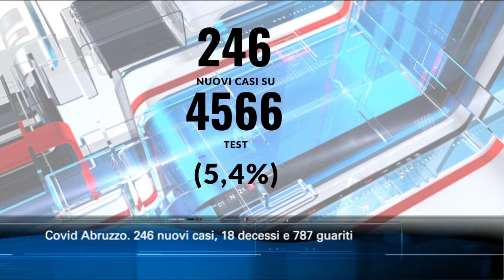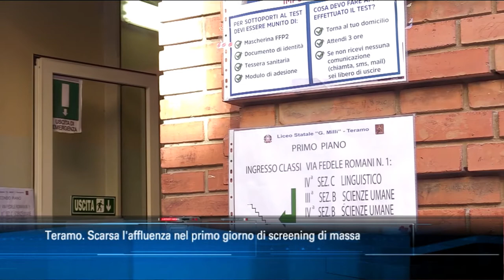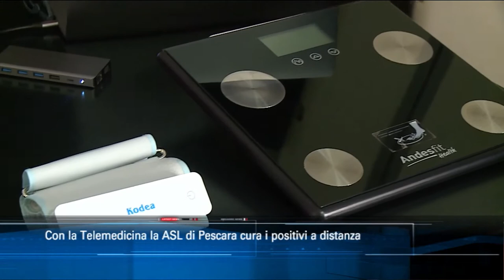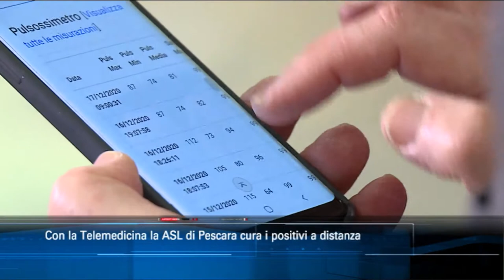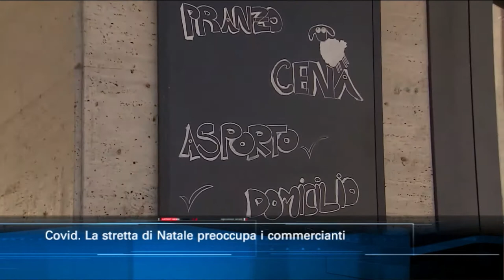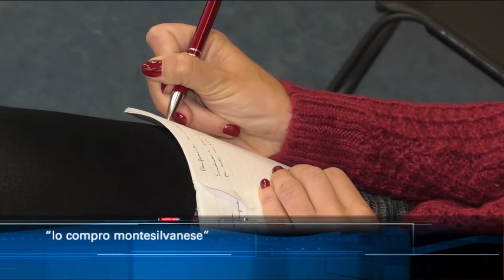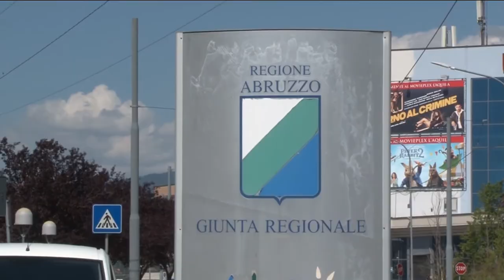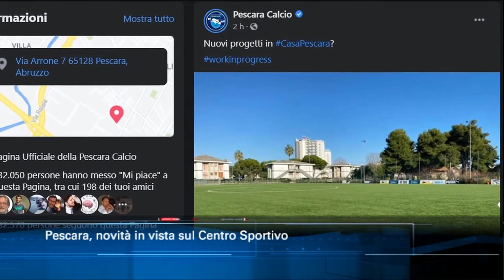TgSei edizione delle 19 di giovedì 17 dicembre 2020